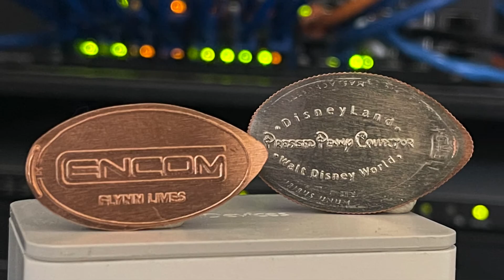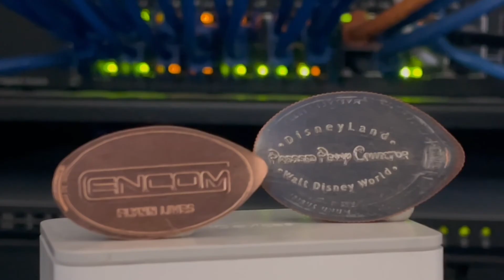Encom TRON Pressed Coins | Privately Designed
David Klinck
DavidsCoinTravels